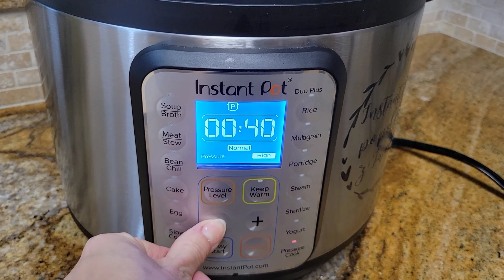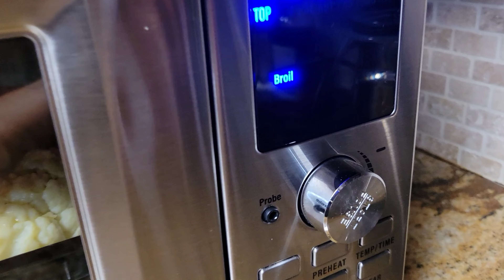Warzywa z Instant Pot gotowane razem; fasolka, kalafior i brukselki/Veggies in IP, all in one pot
Zielona fasolka, kalafior i brukselki w jednym garnku w tym samym czasie

Opcja Manual/Pressure cook 3min plus szybkie odparowanie (Quick release)

Jeżeli lubicie warzywa bardzo al dente to możecie spróbować na 2 minuty Plus szybkie odparowanie.

Produkty:
Zielona Fasolka, kalafior i brukselki
oliwa z oliwek
czosnek
sól
( możecie również użyć pieprz, czerwoną paprykę, cebula w proszku jak również przyprawa curry)

‼️Kodu rabatowego na 10% ode mnie "Iwona"

link do koszyczka Original Salbree Steamer Basket for 6qt Instant Pot Accessories, Stainless Steel Strainer and Insert fits IP Insta Pot, Instapot 6qt, Other Pressure Cookers and Pots, Premium Silicone Handle

link do Steamer Vegetable Steamer Basket Stainless Steel Premium Folding Veggie Steamer, Steamer for Cooking Lobster, Dumplings, Seafood, Suitable for Instant Pot Expandable to Fit Various Size Pot 7''-11''